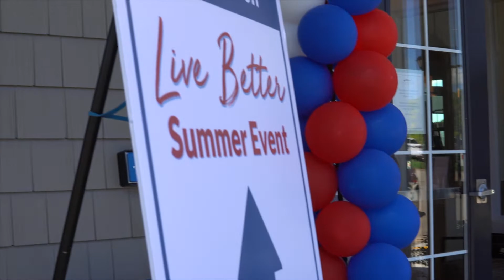Live Better Summer Event at Richland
What a superb day at the Richland Live Better Summer Event! Guests joined us poolside to tour the brand new Outdoor Heated Pool, Spa, Grill & Firepit, as well as meet homeowner ambassadors from the community. Plus, prospective buyers had the very first look at a coveted selection of newly released homesites situated in the most secluded section of the community.

Explore this 55+ resort-style community: Richland55.com